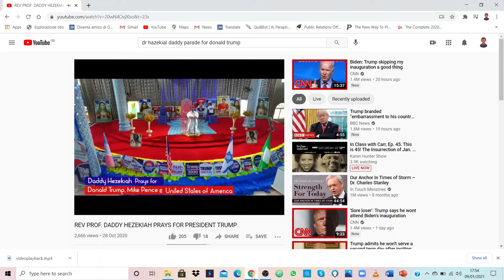Warning about Idolatry in the church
This message is from the Lord Jesus to warn everybody that is on the face of the earth to repent and get ready for the return of our Lord Jesus, so as to escape from His wrath that will come on the earth.